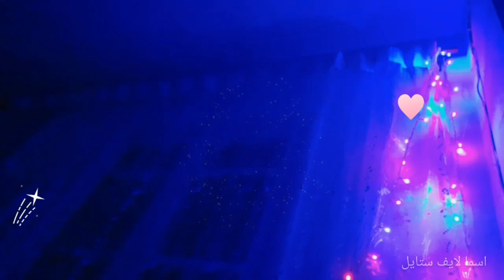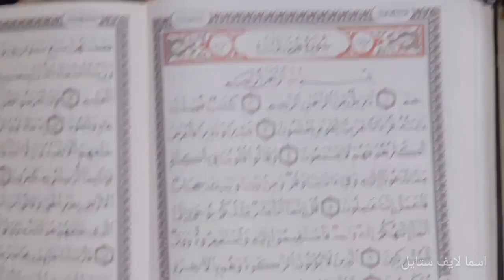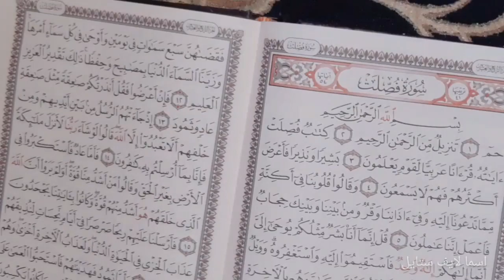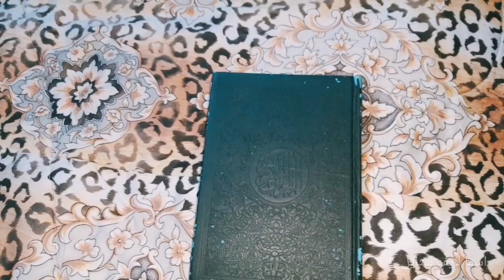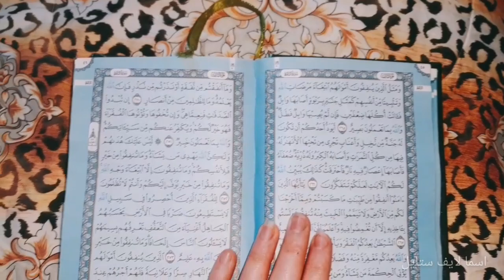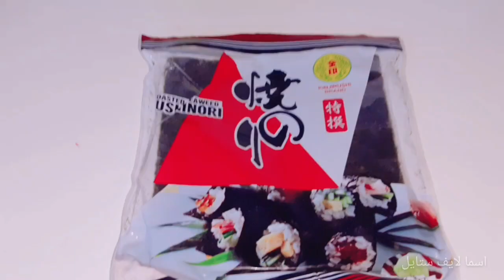يومياتي في رمضان/عملت كيمباب الجمبري وفرقعنا صواريخ وصلاة التراويح😍😘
رمضان كريم♥️
هاي شوجرز ❤
انا اسما بحبكم جدا وبشكركم علي دعمكم ليا
حابه اقولكم انتم ابطال وهتعملوها وهتوصلوا
احنا مع بعض  ومش هنيأس  وهنحقق كل اللي بنحلم بيه😘
البنوته اللي بشاري منها الكيم او ورق النوري يا قمرات